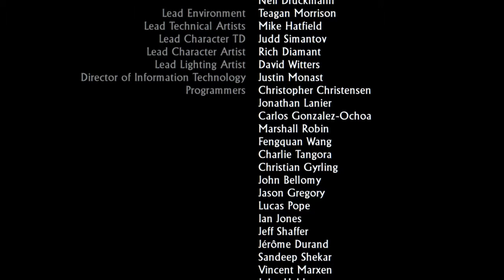Uncharted 2: Il covo dei Ladri - Tesori e Ladri - Episodio 26 - FINALE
Benvenuti Vuoti/e! Ultimo episodio di Uncharted 2:il covo dei Ladri! Ed ecco l'ultimo episodio di questo gioco, tra qualche giorno partirà il 3 capitolo!

- Hollow